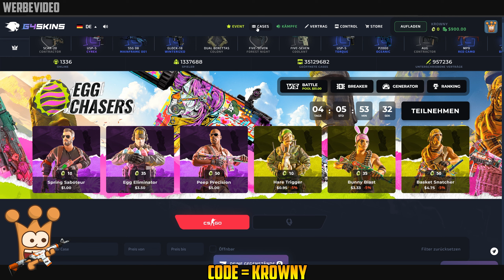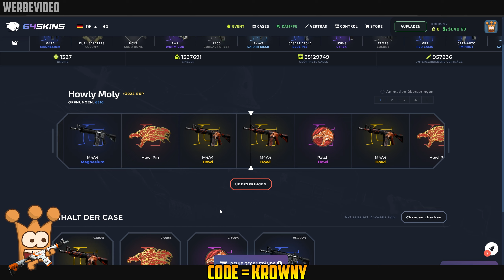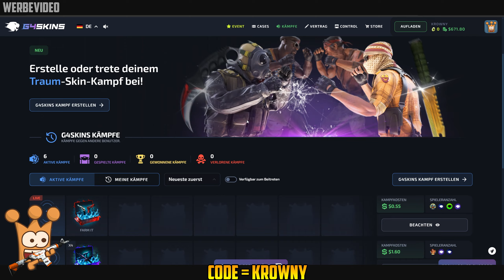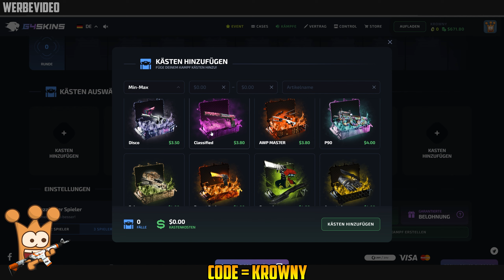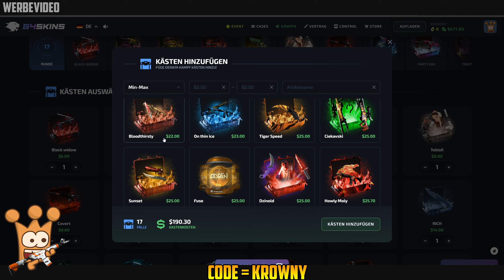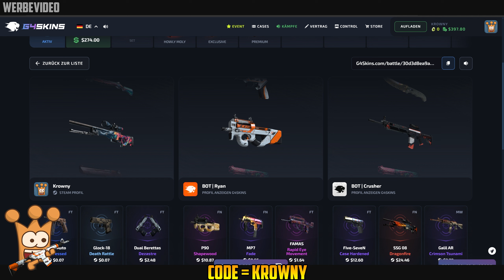Komplett neue Seite! CS2 Case Opening